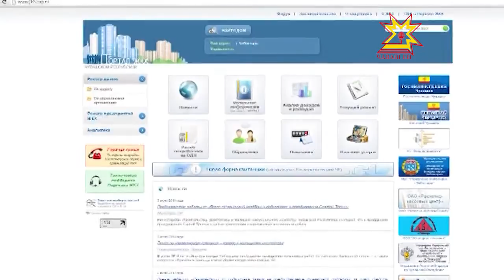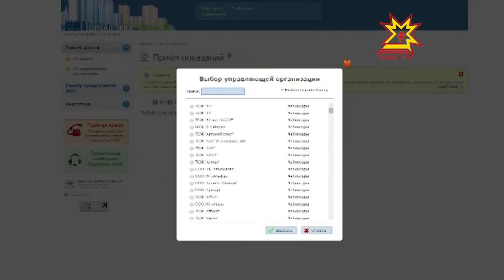Республиканский портал ЖКХ стал лучшим в стране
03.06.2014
Проект из Чувашии победил в конкурсе «ПРОФ-IT.2014». Республика вышла на передовые позиции во Всероссийском конкурсе проектов региональной и муниципальной информатизации благодаря собственному интернет-порталу ЖКХ.